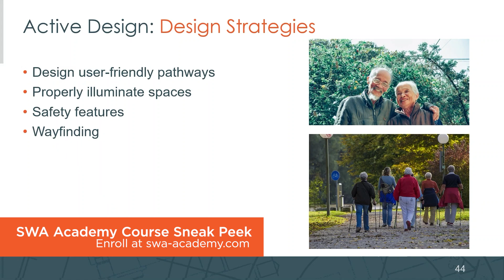SWA Academy Training Preview - Accessibility Training Series - Universal Design - Sample Clip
Preview a course from the Accessibility Training Series available on SWA Academy!

Course: Universal Design & Wellness Strategies for Senior Housing

About: Explore design strategies that address health and wellness and Universal Design with a pointed focus on their benefit to the senior population.

Accreditation: 1 CEU available for AIA

Instructors: Samuel Tellechea, Senior Accessibility Consultant at SWA and Jenny Powell, Building Systems Director at SWA

Years of Experience: 12 / 9 (respectively)

SWA Academy is the user-paced learning platform developed by Steven Winter Associates that guides practitioners through the quickly evolving topics of building science and accessibility.